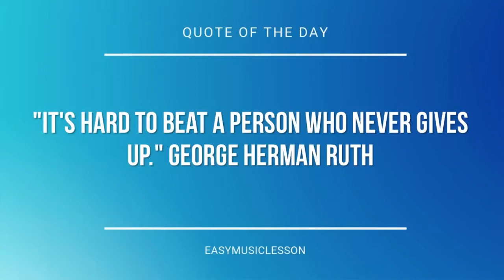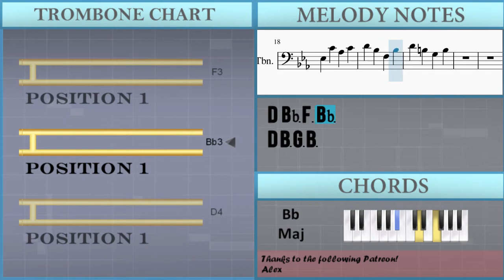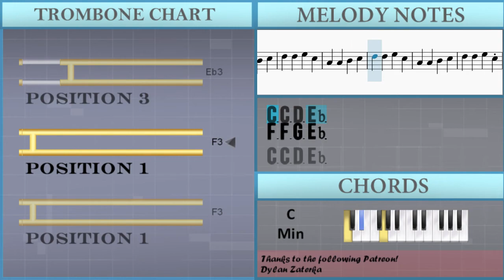How to play For the Damaged Coda by Blonde Redhead on Trombone (Tutorial)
The easiest way to learn how to play For the Damaged Coda by Blonde Redhead on the trombone. It's a trombone tutorial for For the Damaged Coda by Blonde Redhead.

EasyMusicLesson teaches you to play the your favorite instrument, through easy and simple animation so that you too can learn how to play For the Damaged Coda by Blonde Redhead on the trombone easily. A trombone tutorial with visual animation graphic.

Chords of Trombone arrangement:
Db Dim   F Min   Ab Maj   D Dim   D Dim   C Min   Bb Min   F Min
G Maj   Ab Maj   Bb Maj   G Maj   C Min   Bb Maj   C Min   B Dim
C Min   Bb Maj   C Min   B Dim   C Min   C Min   C Min   Ab Maj
G Maj   B Dim   C Min   Bb Maj   C Min   B Dim   C Min   Bb Maj
C Min   B Dim   C Min   C Min   C Min   Ab Maj   G Maj   B Dim
C Min   Bb Maj   C Min   B Dim   C Min   Bb Maj   C Min   B Dim
C Min   C Min   C Min   C Min   C Min   C Min

Melody notes of Trombone:
Db3 Bb3 G3 Bb3
C3 Ab3 F3 Ab3
C3 Ab3 Eb3 Ab3
D3 Ab3 F3 Ab3
D3 B3 Ab3 B3
C4 G3 C4 G3
Bb3 F3 Bb3 F3
Eb3 C4 Ab3 C4
D4 Bb3 F3 Bb3
D4 B3 G3 B3
C4
Bb3   Ab3
G3   Ab3
G3   F3 Eb3
C4
Bb3   Ab3
G3   Ab3
Ab3 G3 G3 G3   G3
G3 B3 B3 F4 D4 B3 Eb4
C4
Bb3   Ab3
G3   Ab3
G3   F3 Eb3
C4
Bb3   Ab3
G3   Ab3
C4
Bb3   Ab3
G3   Ab3
G3   F3 Eb3
C4
Bb3   Ab3
G3   Ab3
D3 Ab3   D3
D3 Ab3   D3
G3
F3 F3 G3 Eb3
C3 C3 D3 Eb3